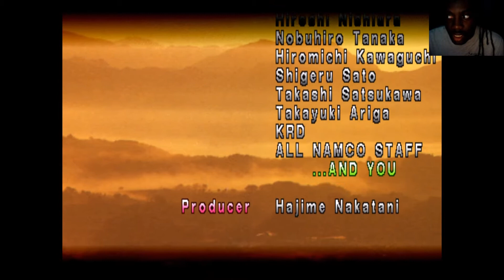TheDarkAce Plays: Tekken (Arcade) Kazuya Mishima